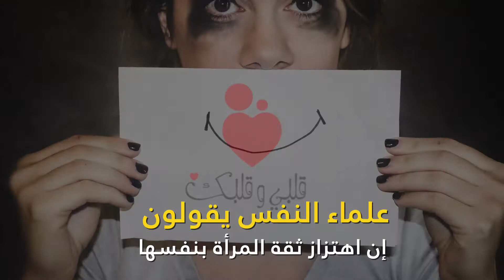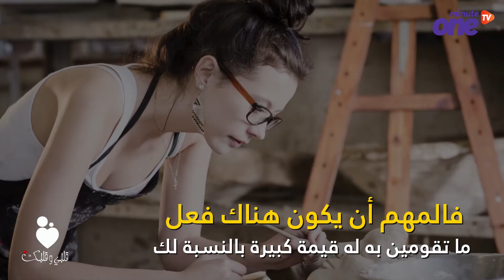طرق تعزيز الثقة بالنفس أمام الزوج